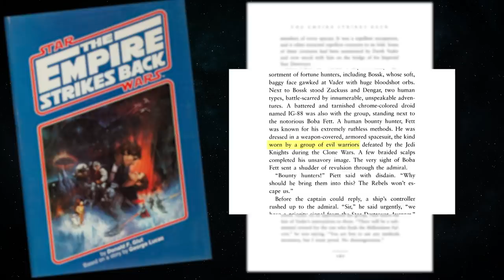Everything You Need to Know about The Mandalorian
Featuring Joe Starr
Research by Ken Napzok

FANDOM
Executive Producer: Roth Cornet
Writer/Producer/Host: Joe Starr
Writer: Eric Goldman
Supervising Producer: Max Dionne
Senior Producer: Billy Patterson
Production Coordinator: Ryan O’Toole
Post-Production Supervisor: Emin Bassavand